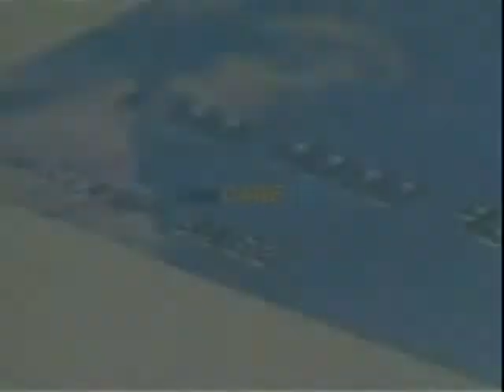Password Plus (Nancee/Eric) (Part 3)